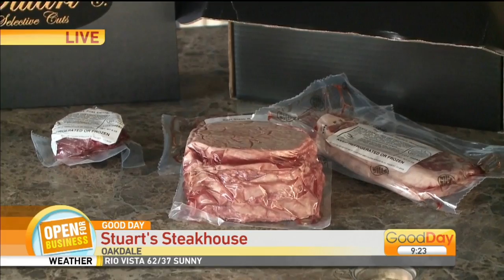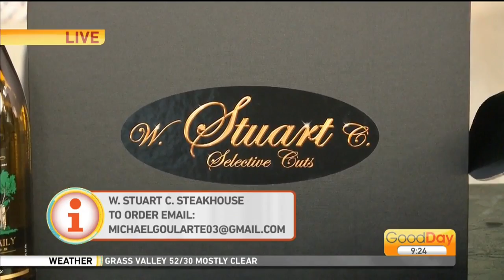Open For Biz: Stuart's Steakhouse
Stuarts Steakhouse in Oakdale is offering pickup options! They've also prepared selective meat packages for families to get their hands on!